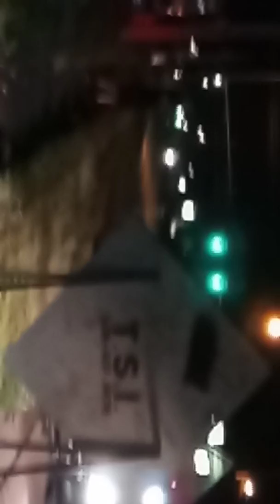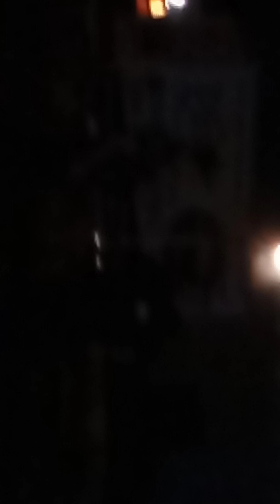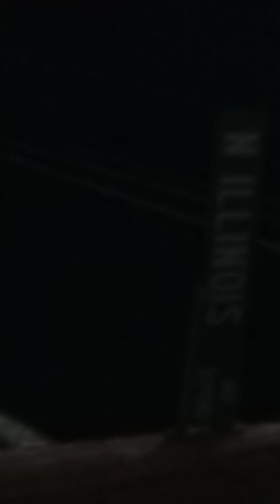Teens running from cops and caught and arrested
Car burglaries in East Bluff of Peoria Illinois